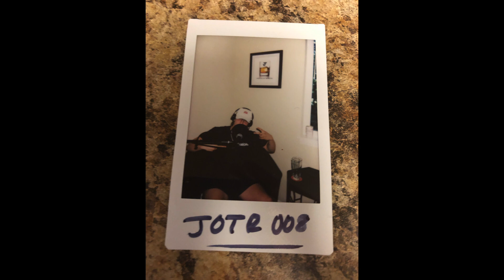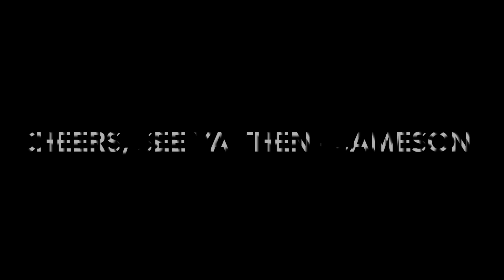JOTR Year Recap 1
Thank you all for a wonderful first year of JOTR. What started as a way to pass covid downtime, quickly became one of my favorite projects to date. Im hoping for many, many more years with many more guests on The Jameson on the Rocks Pod.

Thanks again to all of you for watching, streaming, sharing, calling in and taking part of this podcast. It means the world to me.

xJameson